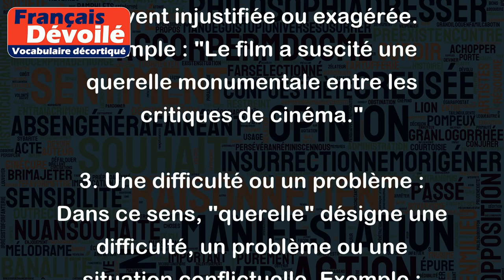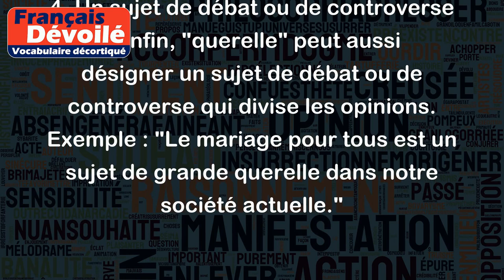Querelle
Le mot "querelle" peut avoir plusieurs sens en fonction du contexte. Voici quelques explications et exemples :
1. Une dispute ou une altercation : Dans ce sens, "querelle" désigne une dispute, un désaccord ou une altercation entre deux ou plusieurs personnes. Exemple : "Ils ont eu une violente querelle à propos de leur opinion politique."
2. Une critique ou une attaque verbale : "Querelle" peut aussi désigner une critique ou une attaque verbale, souvent injustifiée ou exagérée. Exemple : "Le film a suscité une querelle monumentale entre les critiques de cinéma."
3. Une difficulté ou un problème : Dans ce sens, "querelle" désigne une difficulté, un problème ou une situation conflictuelle. Exemple : "Leur entreprise doit maintenant faire face aux querelles internes liées à la gestion des ressources humaines."
4. Un sujet de débat ou de controverse : Enfin, "querelle" peut aussi désigner un sujet de débat ou de controverse qui divise les opinions. Exemple : "Le mariage pour tous est un sujet de grande querelle dans notre société actuelle."